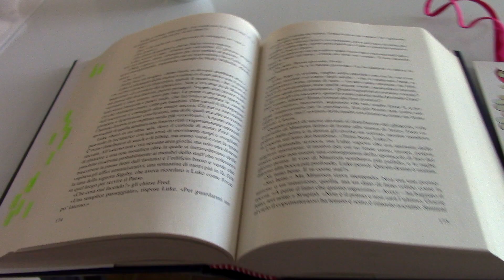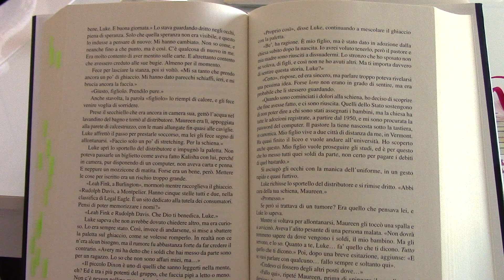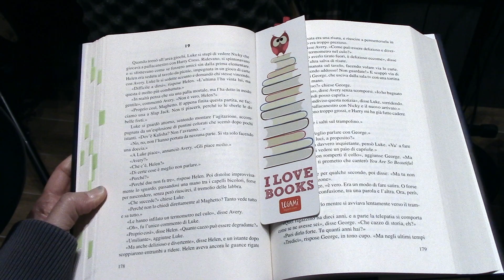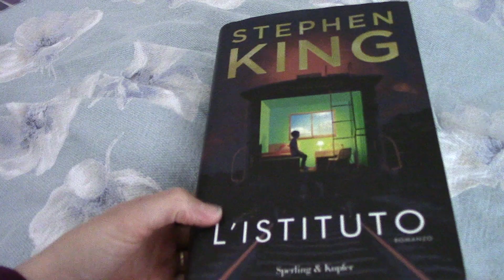MY READING ROUTINE | ITA || La Pin Up dei Libri